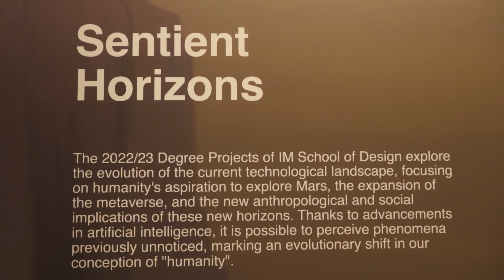Milano Design Week 2024: Matteo Agati e Sergio Nava per Istituto Marangoni Milano